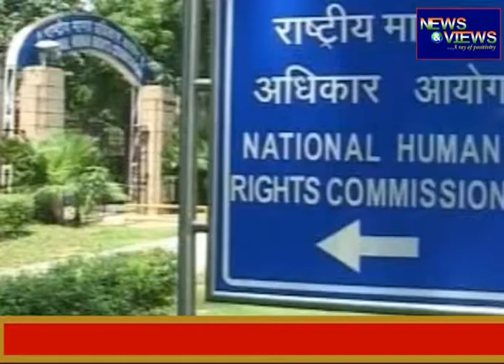बुलंदशहर हिंसा पर योगी सरकार को जारी हुआ नोटिस || News and Views